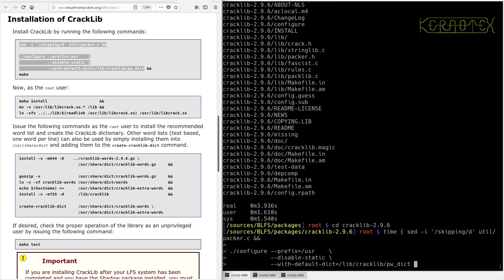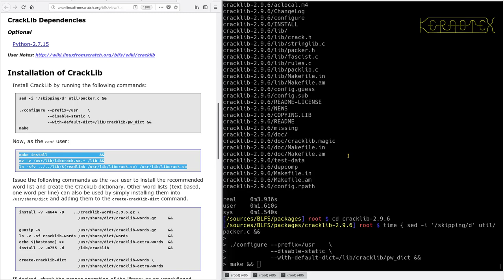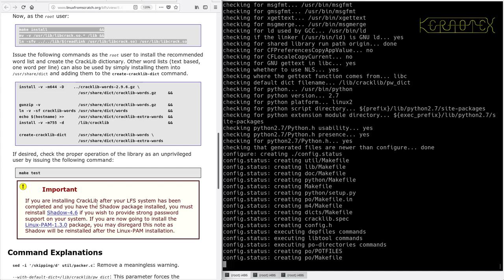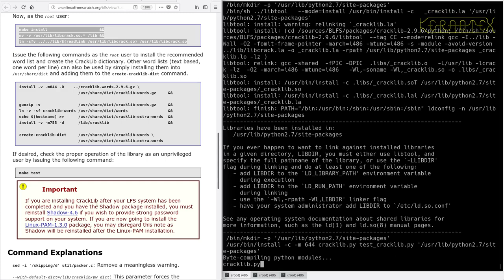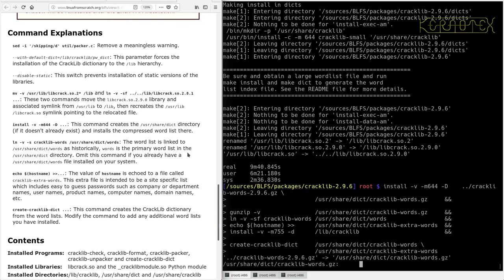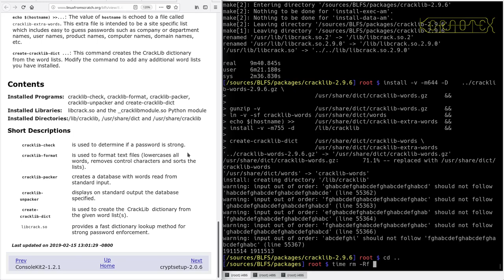LFS on an Intel i486 Episode 167 - BLFS 03: CrackLib-2.9.6